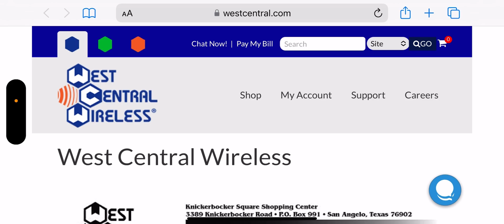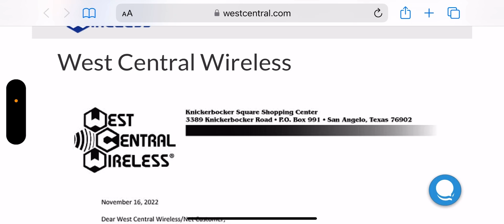VERIZON WIRELESS | 🚨HUGE BREAKING STORY FROM VERIZON 🚨 VERIZON IS COMING ‼️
Update !!
More videos coming soon
Lightreading.com